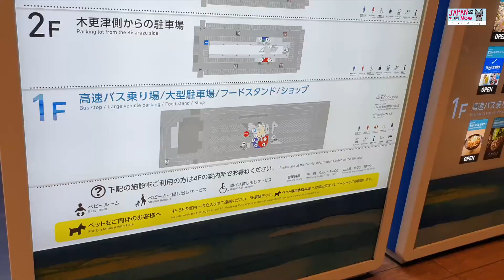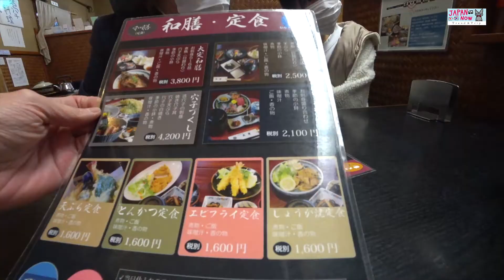일본 보소반도 드라이브 1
일본 관동지방 치바현 보소반도 드라이브!
도쿄를 출발해 고속도로 아쿠아라인을 타고 "우미호타루 휴게소"와 훗츠공원을 갔다.